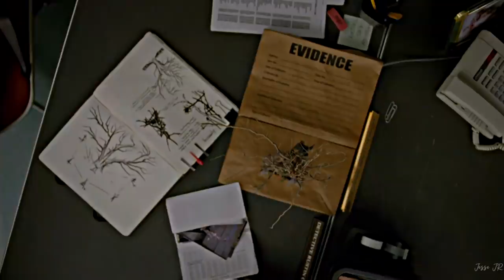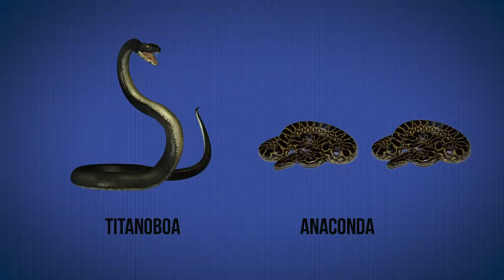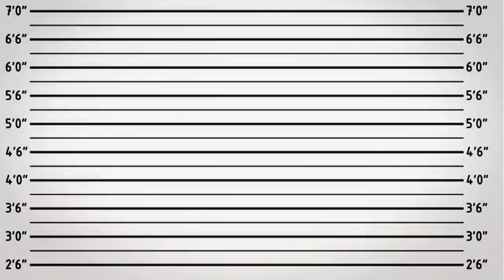Scientists Have Found Why Megalodon Went Extinct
Natalie Wood, Bruce Lee, Notorious B.I.G. The killers of these people haven’t been found to this day. But there are criminal cases full of questions and inconsistencies that remain unsolved for a few million years.
Who killed the most enormous cold-blooded prehistoric monsters called the Megalodon and the Titanoboa? The investigation hits a dead end because it's hard to comprehend who or what could defeat those monsters. Eyewitnesses are long gone, and the evidence was destroyed by time.
In this video, we’ll reopen the investigation and find out: how did a lethal dose of radiation end up at the scene? Can we trust the white sharks’ alibi? And most importantly, who killed the prehistoric mega predators?